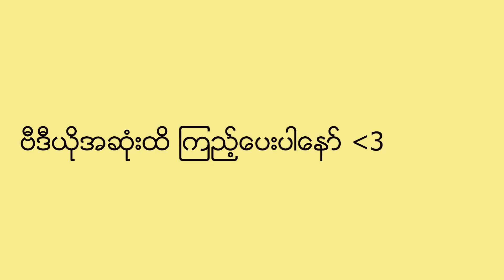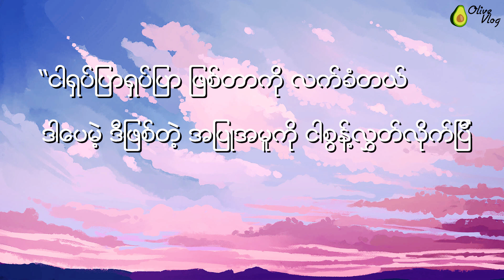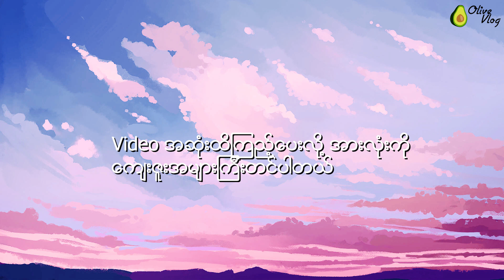အလုပ်လုပ်တာ ပျာယာခတ်၊ မှတ်ဉာဏ်မကောင်း၊ အရိပ်ပြရင် အကောင်မမြင်တဲ့ ပြဿနာကို ဘယ်လိုလုပ်ကြမလဲ🤯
ဒီဗီဒီယိုထဲမှာ အပေါ်က ပြဿနာတွေနဲ့ ပတ်သက်ပြီး ဘယ်လိုလုပ်လို့ရလဲ Olive သိသလောက် ပြောပြထားပါတယ်။

You can search for me on 📲
Background Music I Thanks to :➡️
🎈Song : Daystar - When I opened my eyes to your voice, it was spring..🌸 /

◽CAMERA
Sony a6000